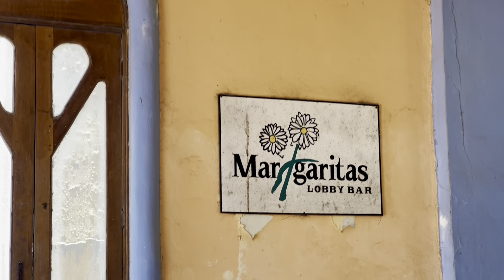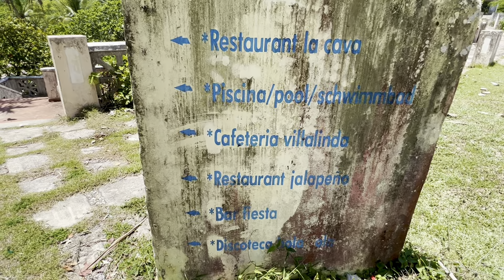Abandoned Five Star Resort in Dominican Republic, The First All Inclusive Resort ,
Abandoned 5 Star Hotel Resort Sand Castle in Sosua, Dominican Republic .

Sand Castle Hotel, Sosua.

The Sand Castle Hotel, whose ruins are located in the Puerto Chiquito sector, in the municipality of Sosúa, was inaugurated in 1988 with a tremendous international artistic show where Latoya Jackson (the sister of the late artist Michael Jackson) was presented.

This was the first all inclusive resort in the Caribbean.